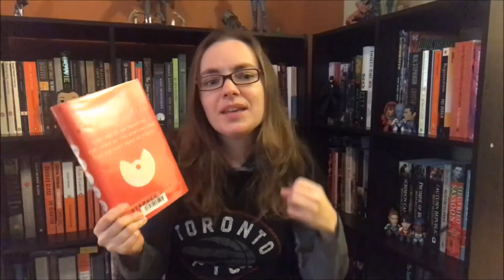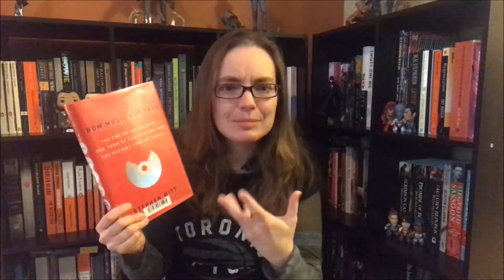A Place Called No Homeland, No One Can Pronounce My Name, The Return, The Long Road Home & more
Books mentioned:
A Place Called No Homeland by Kai Cheng Thom
Batwoman Vol.1 : The Many Arms of Death by Marguerite Bennett, James Tynion IV & Steve Epting
No One Can Pronounce My Name by Rakesh Satyal
The Return: Fathers, Sons, and the Land in Between by Hisham Matar
The Long Road Home: A Story of War and Family by Martha Raddatz
How Music Got Free: The End of an Industry, the Turn of the Century, and the Patient Zero of Piracy by Stephen Witt